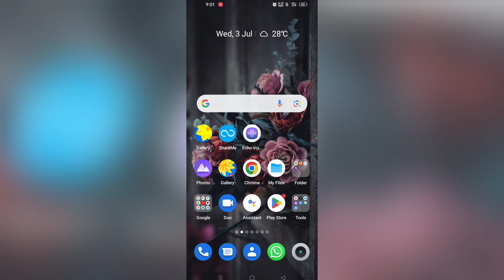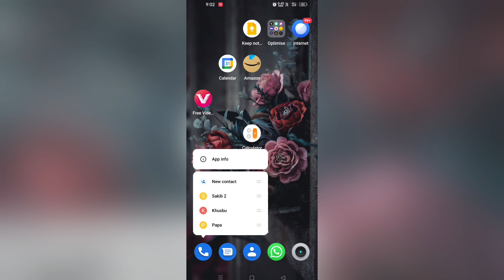call failed cannot connect to mobile network problem fix ! call failed can't connect network problem